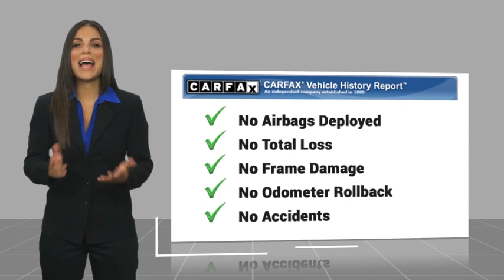2025 Ford Explorer Walk Around 00250029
Villa Ford
2550 N. Tustin St.